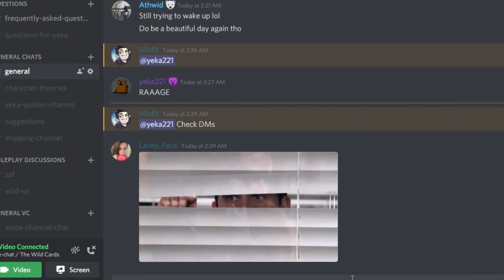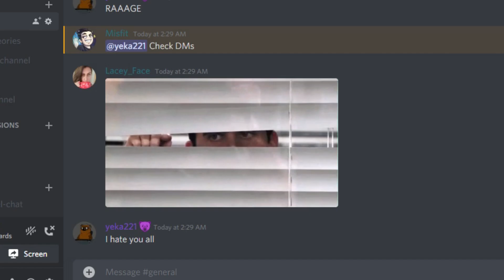Off Camera Gaming: Funny Moments - #10